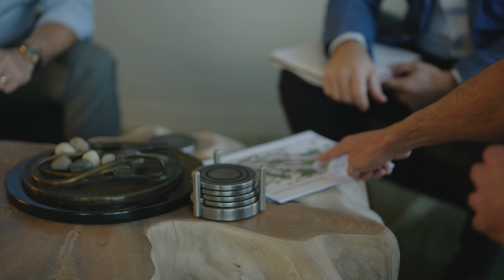Rockspring Capital Corporate Video - Houston, Texas.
This is a great example of how we research clients strengths and competitive advantages, form a strategy and produce video content that will give prospects a reason to pick you. This film has been extremely effective at closing investors. Video is the number one medium for engagement and needs to part of your strategy. Interested in a film like this?

If you're looking to invest in Texas, check these guys out

ABOUT THE PRODUCTION:

I did the strategy consulting for the film, then my team and I at Enter360 Media Group shot the content and produced the film.  Every piece of footage was shot by us on-location in Houston, including the aerials, interviews, b-roll and office scenes. There was no stock used in this film. It was then edited and color grade at our offices in California.

We have extensive marketing experience in the commercial,  residential and development real estate industries.

ABOUT THE PRODUCTION GEAR

A Camera: Sony FX9
B Camera: Sony A7S III
Lenses:  Zeiss Supreme Primes
Drone: DJI Inspire 2 with X5S and Olympus m43 Lenses
Gimbal: Freefly Movi Pro
Lights: Aputure Nova, Aputure 300d II, Astera Tubes
Mics: Sennheiser MKE 416 Shotgun
Displays: Small HD, Atomos Shogun 7, Atomos Ninja V, Atomos Sumo 19"
Wireless Monitoring: Teredek Bolt
MUSIC LICENSED FROM AUDIO NETWORK. YouTube claim code: O0QEBPMPK7CQRWDL